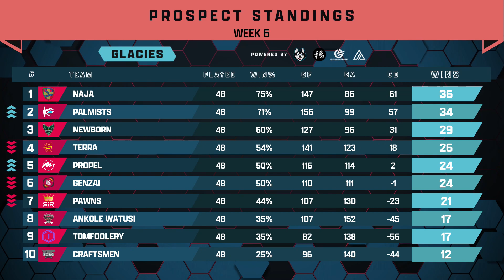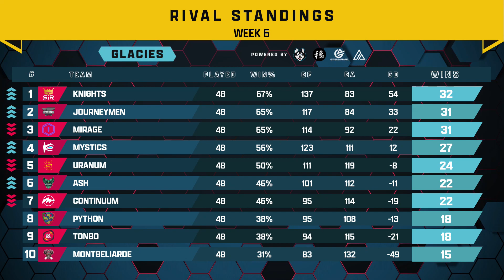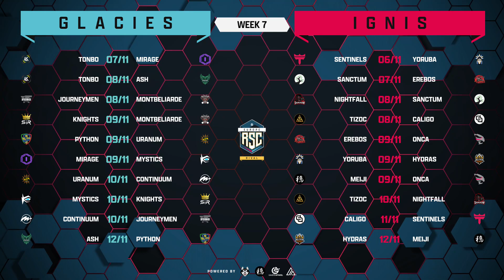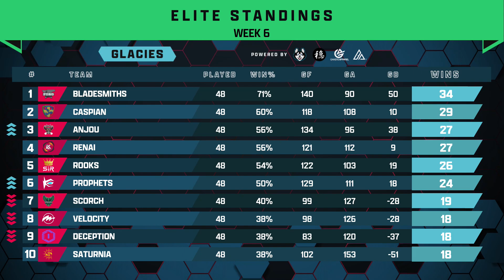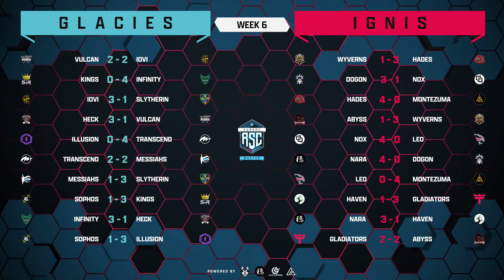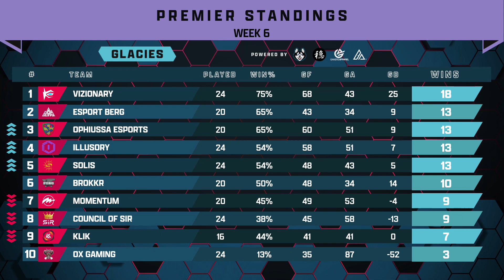RSCast | Week 6 Recap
Join us in this 3v3 Draft league, where players of all ranks and platforms come together for the noble pursuit of car soccer supremacy. Our General Managers take their roles so seriously, they've started practicing their "signing pen twirls" like they're about to sign the next Ronaldo. 🖊️💃

It's like a professional sports league, except we don't have the million-dollar salaries (yet), but we do have our own version of "drama-filled trades" that'll put reality TV to shame! GMs can swap players like trading cards, sign contracts with more flair than a magician pulling a rabbit out of a hat, and shuffle players around like they're dealing a deck of cards at a magic show. 🃏✨

And guess what? We even have Free Agents looking for a spot on a roster! 🆓👀 Because who wouldn't want to be part of this wild circus, I mean, league?